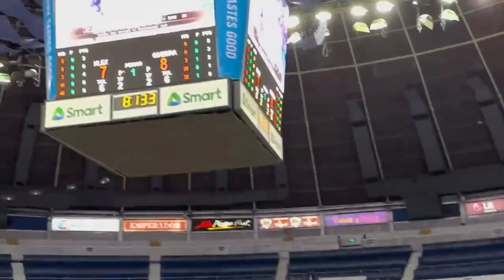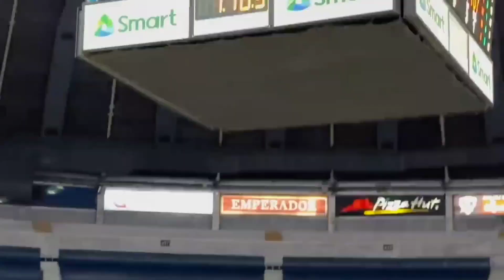Ginebra vs Nlex Warriors | PBA S47 Governors' Cup | Full Video February 8, 2023